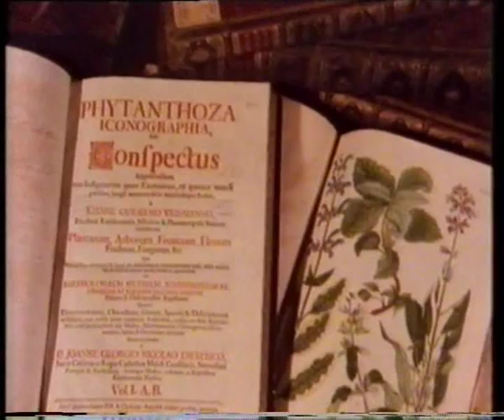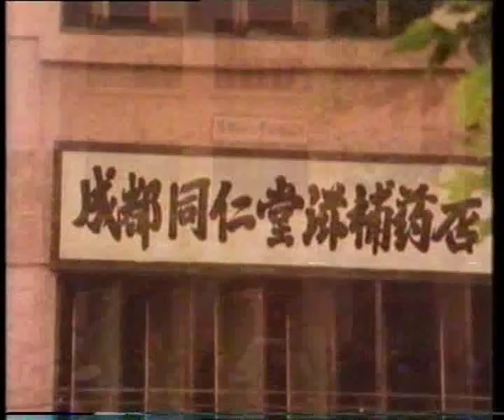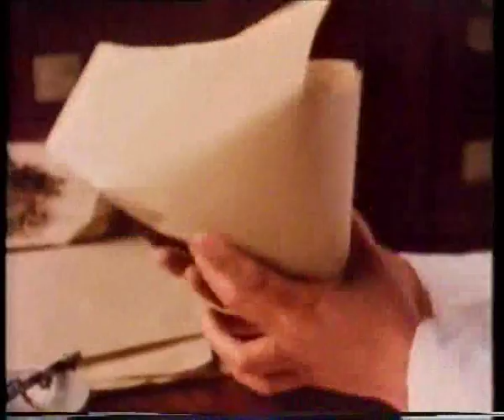Herbs: Aromatic Influences - The Spice of Life - BBC production 1983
The Spice of Life Series

Prized by the ancients for treatment of ailments as well as for taste and fragrance, watch and learn about the rediscovery of herbs in the modern world.

The Spice Of Life videos here are posted in tribute to Writer, Producer and Director  Lyn Gambles